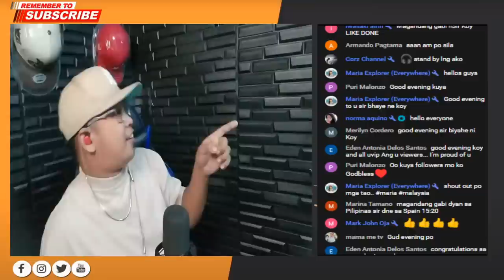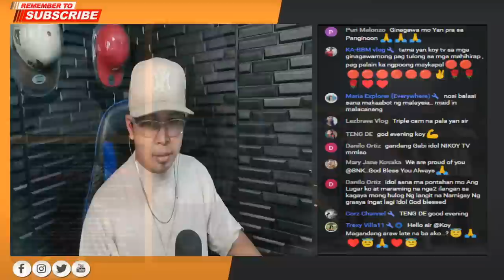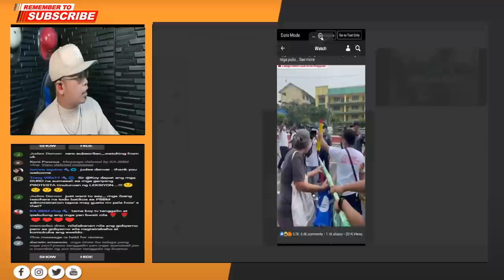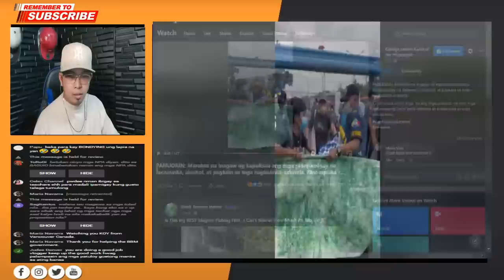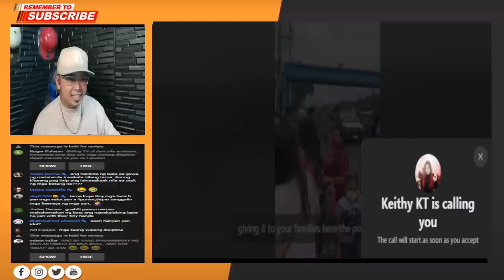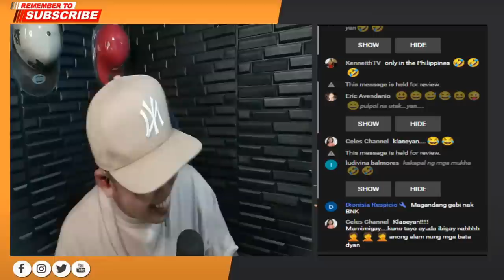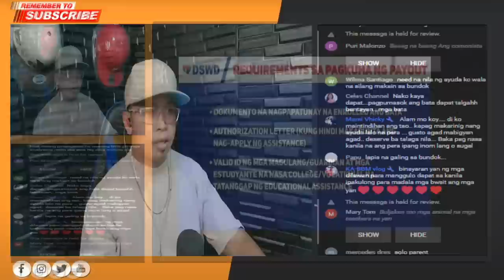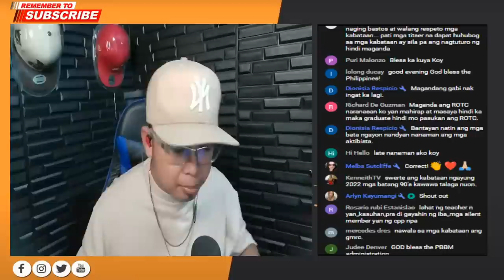PBBM VP SARA GOOD NEWS WALANG NAKAPIGIL SA PAG BUBUKAS NG KLASSE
BYAHE NI KOY Tfool